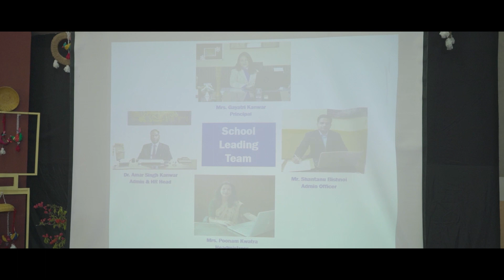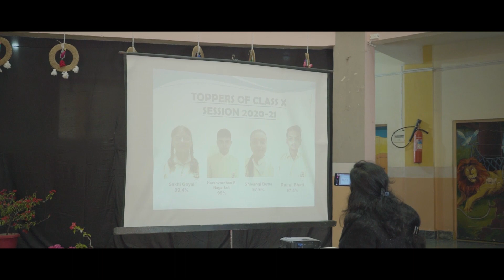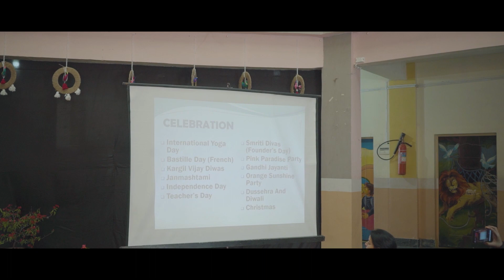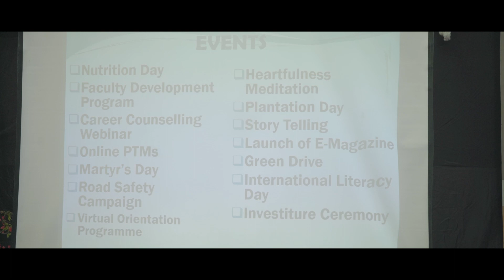Matru Devo Bhava Annual Function 2021-22 (Part 1)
BLM Academy, Haldwani Annual Function on 29 November 2021